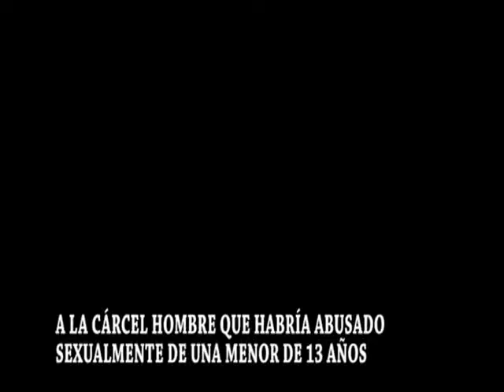A LA CÁRCEL HOMBRE QUE HABRÍA ABUSADO SEXUALMENTE DE UNA MENOR DE 13 AÑOS